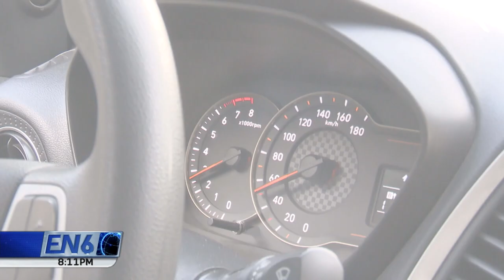EFECTO TUNEL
Cuando se maneja a excesiva velocidad se reduce el ángulo de visión del conductor y se genera una condición que se conoce como "efecto túnel" que incrementa las posibilidades de provocar un accidente de tránsito. Conozca más detalles de esto, en el siguiente informe.